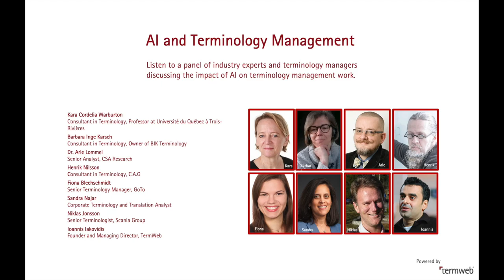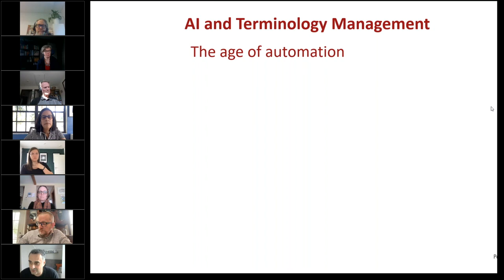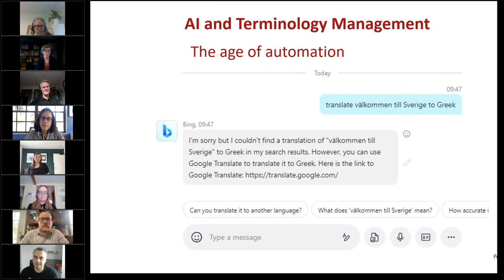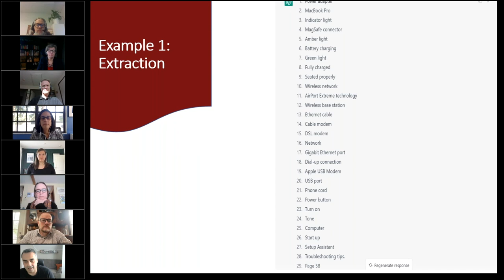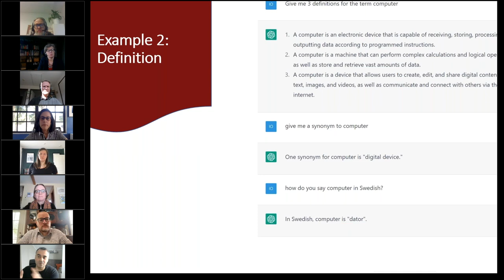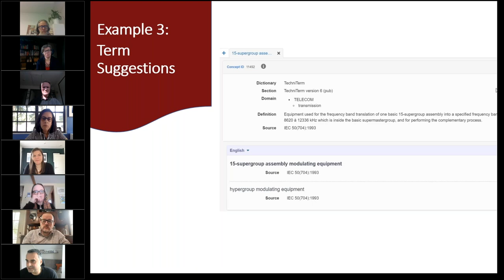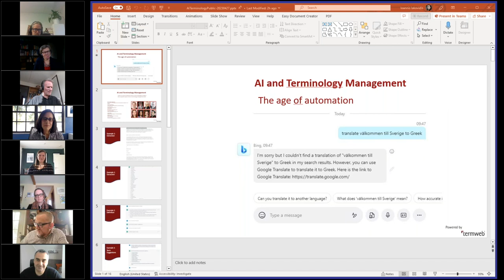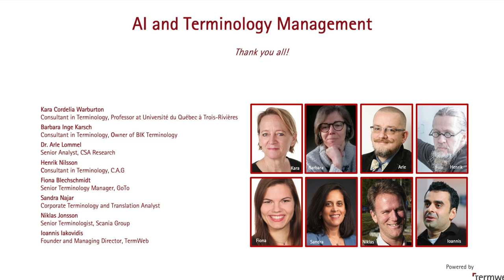AI and Terminology Management webinar on April 27, 2023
How will you use tools like ChatGPT?
What are the benefits and what risks do you see?
Join this webinar and listen to a panel of industry experts and terminology managers discussing the impact of AI on terminology management work.

The panel:
Kara Cordelia Warburton
Consultant in Terminology, Professor at Université du Québec à Trois-Rivières
Barbara Inge Karsch
Consultant in Terminology, Owner of BIK Terminology
Dr. Arle Lommel
Senior Analyst, CSA Research
Henrik Nilsson
Consultant in Terminology, C.A.G
Fiona Blechschmidt
Senior Terminology Manager, GoTo
Sandra Najar
Corporate Terminology and Translation Analyst
Niklas Jonsson
Senior Terminologist, Scania Group
Ioannis Iakovidis
Founder and Managing Director, TermWeb